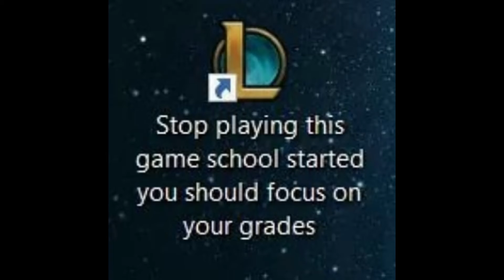League Memes for nonTFT players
Memes makes gravity fall for you and water not touching your behind. Run like naruto and give me them ads and promotions.

League of Legends PLAYS
Montages/Mains/etc.

We also have memes so it is a perfect combination of awesomeness and retardedness cuz I said ness. 🤣💕

Instagram People where I borrow: (check them out or I'll sub to T-series 🔽🔽